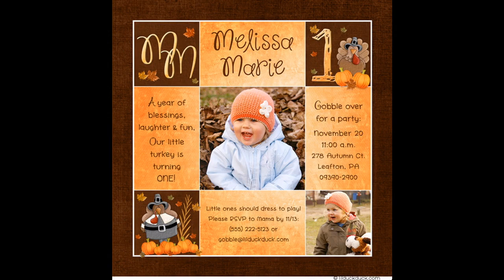Stunning Thanksgiving birthday party ideas